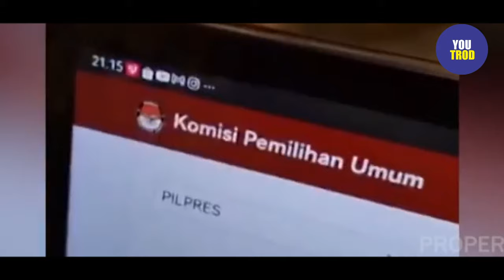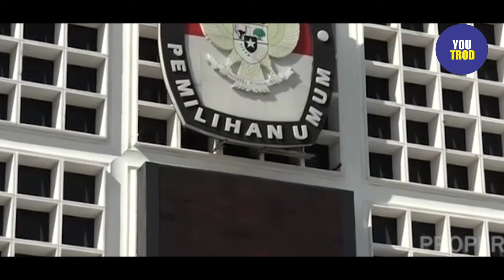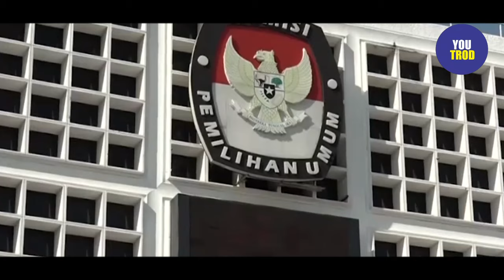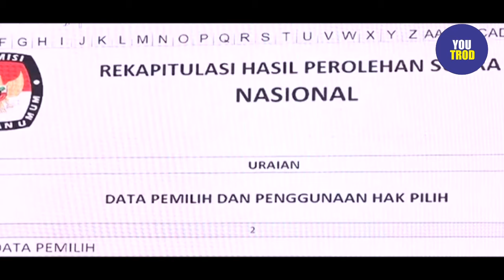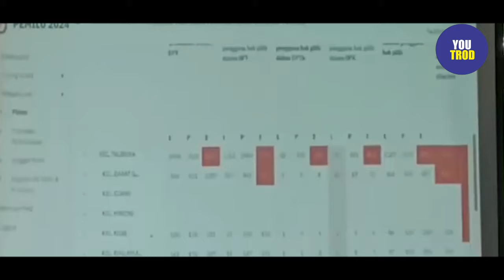KPU TERPOJOK AKUI KERJA SAMA DENGAN ALIBABA CHINA